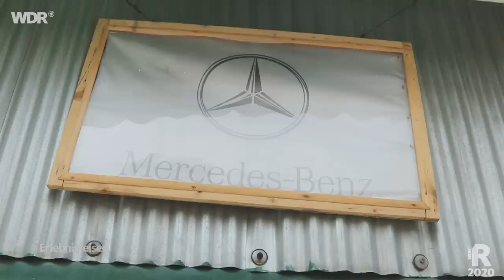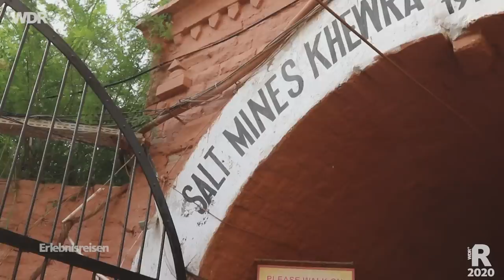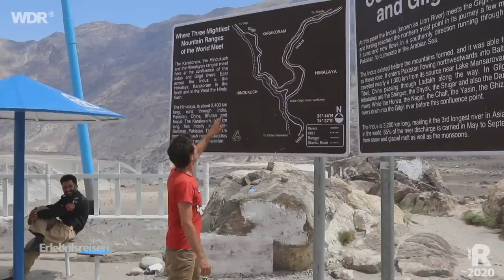Pakistan — Von Lahore bis zum höchsten Grenzübergang der Welt | WDR Reisen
Eine Reise durch Pakistan: Immo Mäueler führt durch das abwechslungsreiche muslimische Land, in dem Reisen größtenteils sehr sicher ist. Nahe der 2000 Jahre alten Stadt Lahore besichtigt er die weltberühmten Shalimar-Gärten, im Zentrum der Stadt besucht er die Badshahi-Moschee, an der Grenze zu Indien eine farbenprächtige Zeremonie an der Wagah Border, in der Stadt Muree ein Opferfest und die einzige Brauerei des Landes. Schließlich führt die Reise noch auf den Karakorum-Highway, mit atemberaubenden Ausblicken auf die höchsten Gipfel des Himalaya.

A trip through Pakistan: Immo Mäueler leads through the diverse Muslim country where travel is largely very safe. Near the 2000 year old city of Lahore, he visits the world-famous Shalimar Gardens, in the center of the city he visits the Badshahi Mosque, on the border with India a colorful ceremony on the Wagah Border, in the city of Muree a sacrificial festival and the only brewery of the Country. Finally, the journey leads to the Karakoram Highway, with breathtaking views of the highest peaks of the Himalayas.